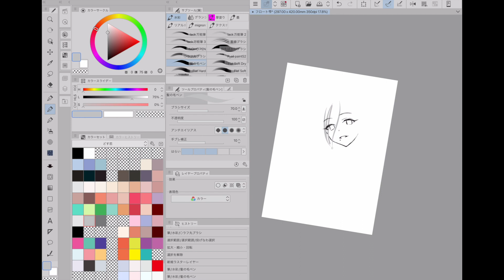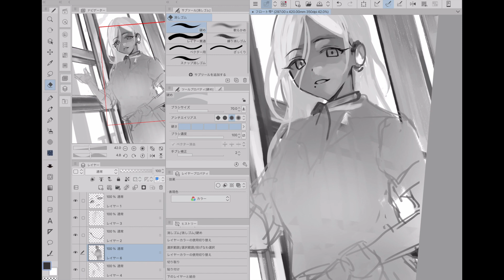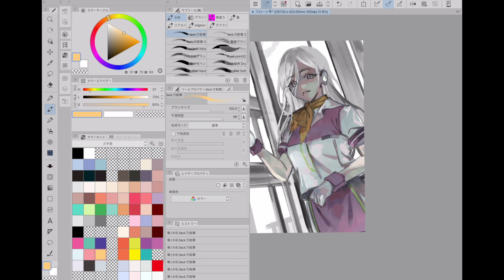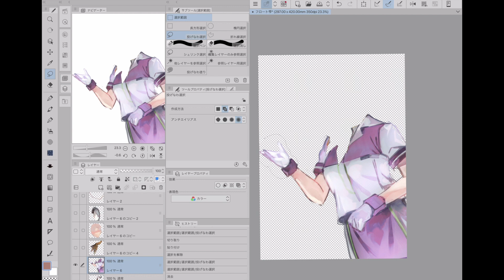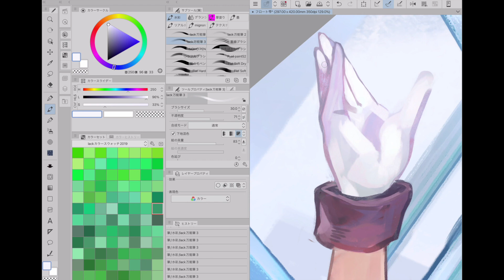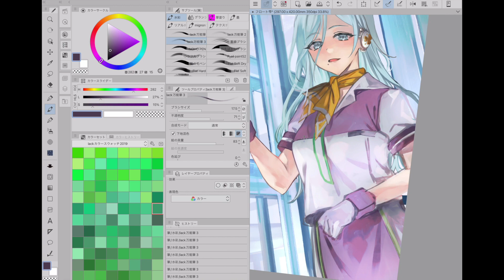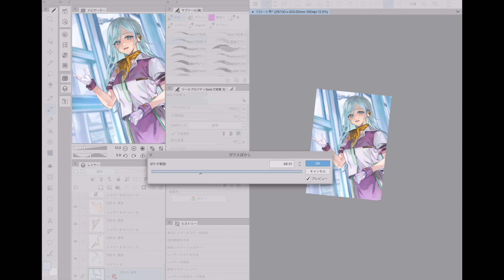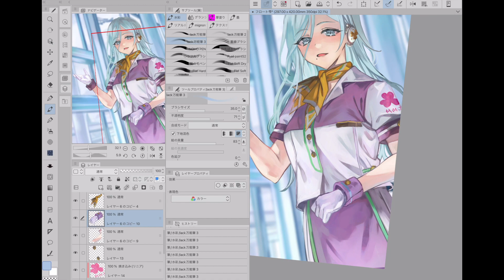【イラストメイキング】日野森雫【CLIP STUDIO PAINT】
使用機材：iPad Pro 12.9inch
サイズ：4093×5787px 350dpi
実時間：2:53:57
約20倍速